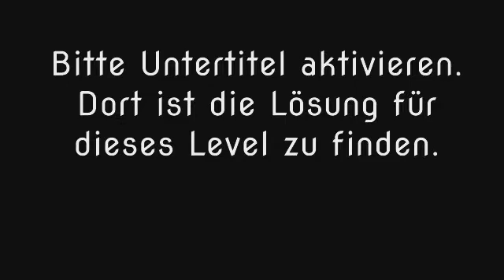Wort Guru - Level 1324 (UPDATE: Februar 2019) - Lösung (Immer aktuell!)